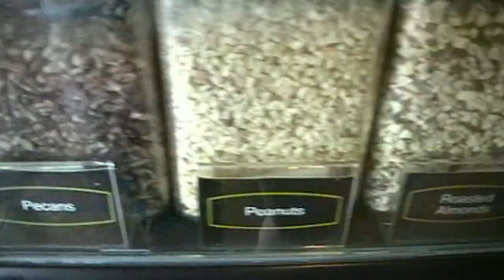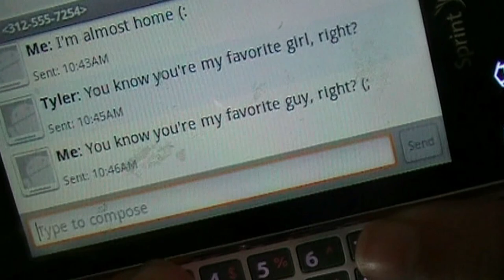Favorite Girl - Icarus Account [Strawburry17 Sounds like... entry]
*IMPORTANT READ*

NOTE: The storyline is made up and is not based off of any real life events. I'm not trying to pose as a 'special,' 'perfect,' or 'favorite' girl. The clips are used to go along with the story and lyrics. Please take notice into the fact that the name being used in this clip is not a real person. All of the events were acted out. Thanks to a few friends I was able to put this cute music video story together and it was a lot of fun! (:

This music video is an entry into Strawburry17's 'Sounds Like...' contest.

Storyline: A young girl goes on a long trip with her family. While there, her boyfriend back at home misses her so she sends him postcards of her visits. When the girl arrives home they spend a lot of time together and the boy realizes this young girl is something special to him. The boy is camera shy but loves watching his girl do silly things. They share a lot of moments together and he now knows she is his favorite girl.